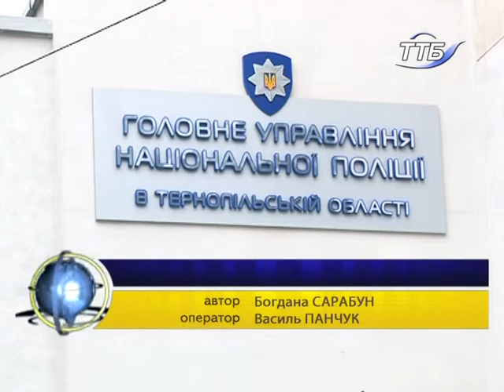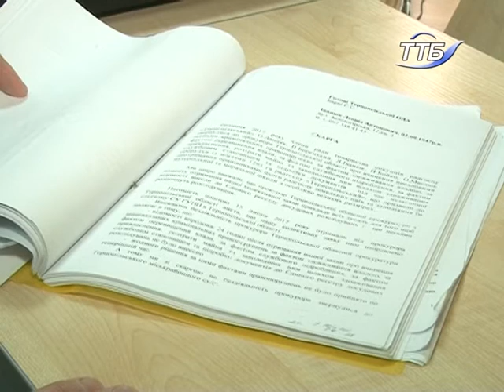Колишні працівники радгоспу відвойовують землі